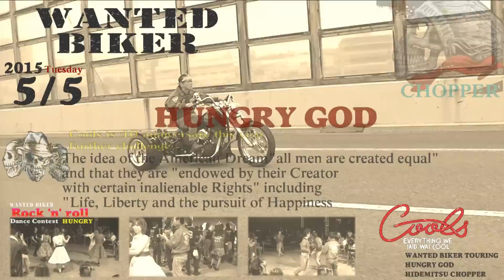SCREAMIN' TO THE NIGHT クールス WANTED BIKER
クールス
Music SCREAMIN' TO THE NIGHT
WANTED BIKER
ウォンテッドバイカーツーリング